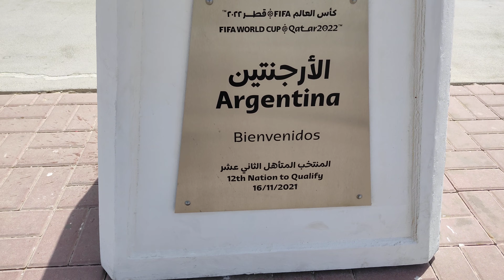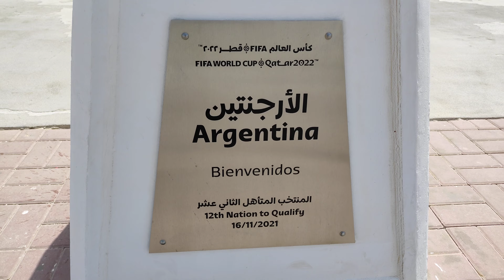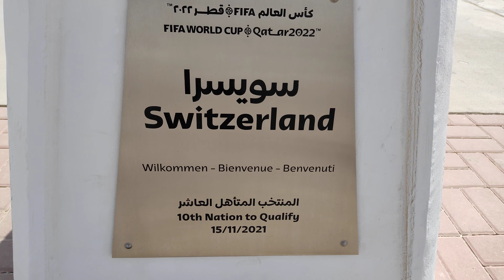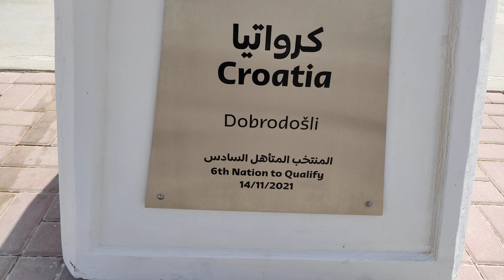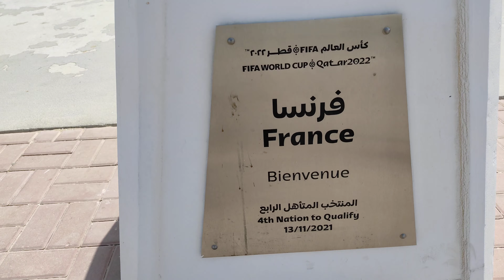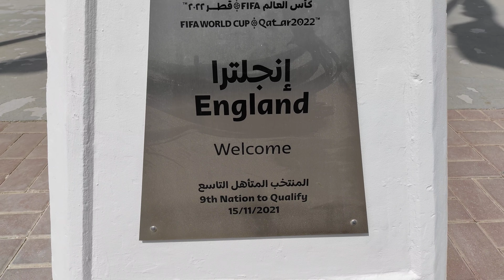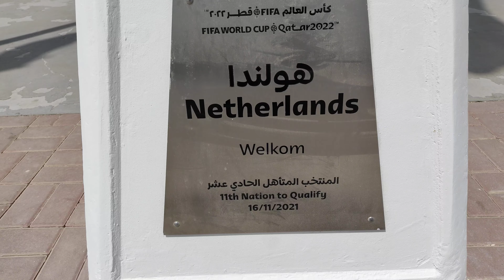Fifa world cup 2022. Qualify Team.! complete.⚽ see in this video. Thank you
qualify Team complete.  for fifa world cup play in Qatar 2022